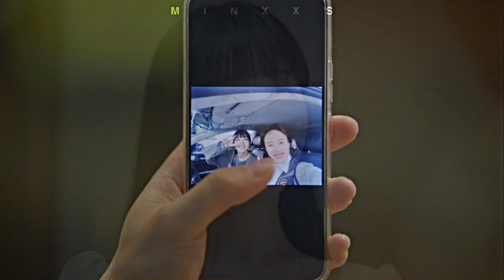Seo Young Min ✘ Kang Ji Hyun ► HUMOR | Delivery Man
Watch it HD.

— drama ; delivery man
— song ;   supalonely - benee ft. gus dapperton

tags !!